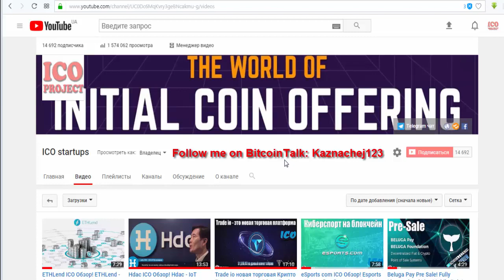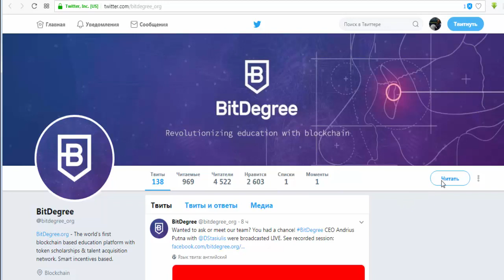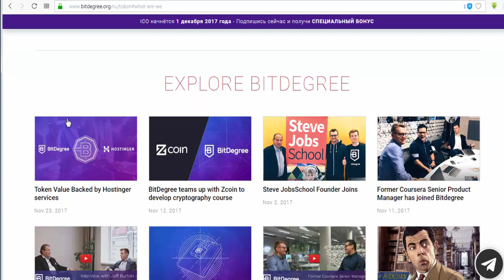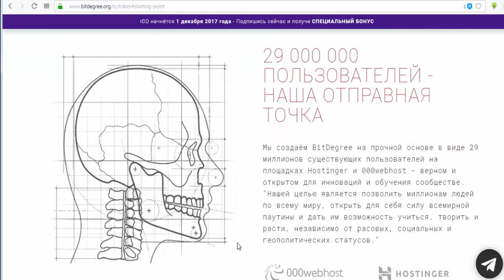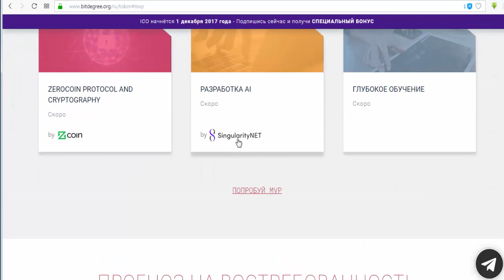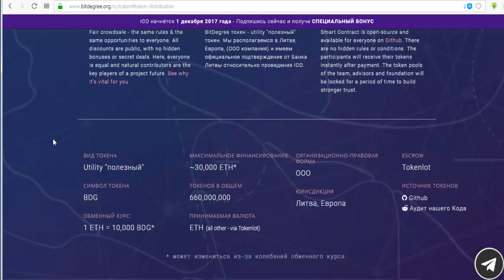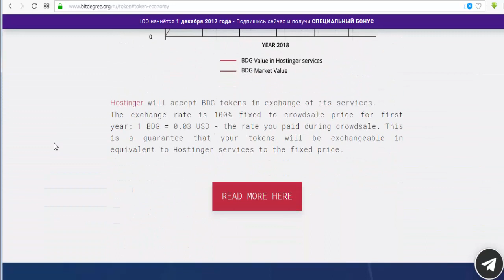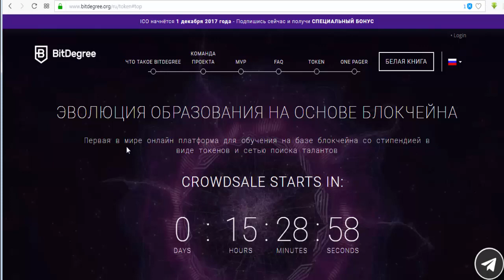BITDEGREE ICO ОБЗОР КОМПАНИИ! BITDEGREE ОБЪЕДИНЯЕТ БЛОКЧЕЙН И ОБРАЗОВАНИЕ!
➤ Первая в мире онлайн платформа для обучения на базе блокчейна со стипендией в виде токенов и сетью поиска талантов!
 ➤ Платформа BitDegree предоставит студентам лучшие онлайн курсы с простой и прозрачной системой наград на базе блокчейна и отслеживанием достижений. Это также уникальный инструмент для бизнеса, позволяющий нанимать таланты в области технологий и формировать систему глобального образования под его нужды.
➤ Мы создаём BitDegree на прочной основе в виде 29 миллионов существующих пользователей на площадках Hostinger и 000webhost - верном и открытом для инноваций и обучения сообществе. Нашей целью является позволить миллионам людей по всему миру, открыть для себя силу всемирной паутины и дать им возможность учиться, творить и расти, независимо от расовых, социальных и геополитических статусов.